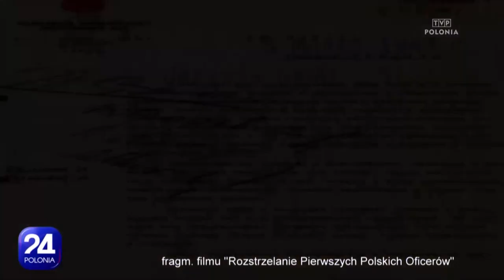Ruszył nabór do konkursu Patria Nostra - Polonia 24